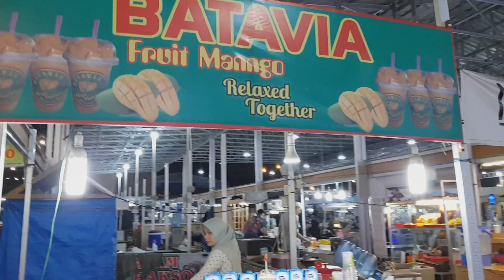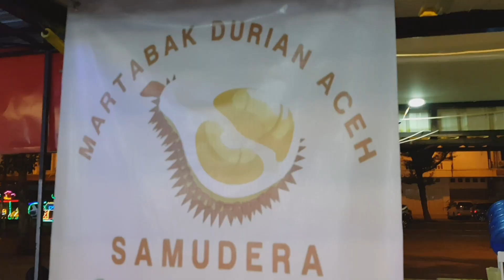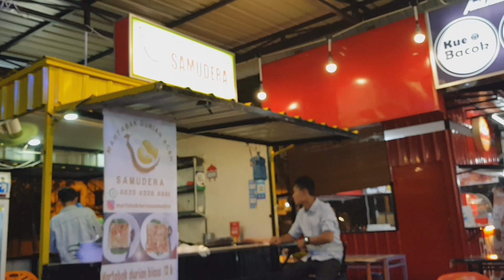Martabak Durian Medan 2019, Reaksi Orang Baru Pertama Kali Makan Durian | Kuliner Medan 2019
Hallo Gengs. Kali ini kami kulineran malam lagi di kota Medan. Kami coba martabak durian, makanan unik yang lezat tapi murah loh. Silahkan ditonton teman2.